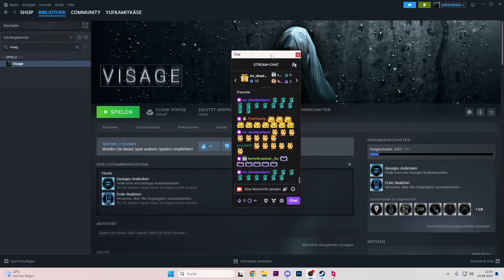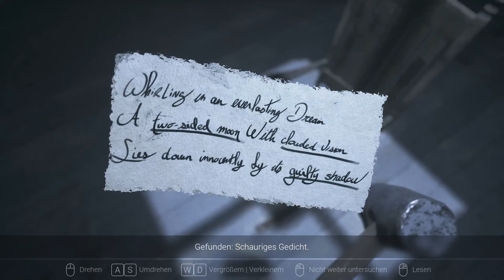Meine PSYCHO OMA verfolgt mich! [Visage]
Meine PSYCHSO OMA verfolgt mich![ Visage]
Spiel: Visage

Unser 2. Kanal: @SasaundLele

Unser Equipment:

Audio Interface
Mikrofon-Kabel 2